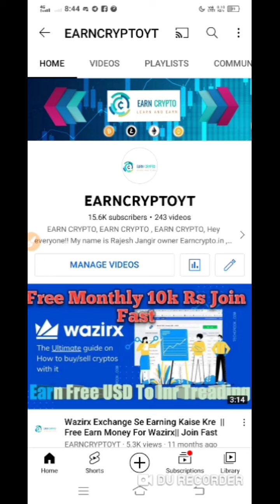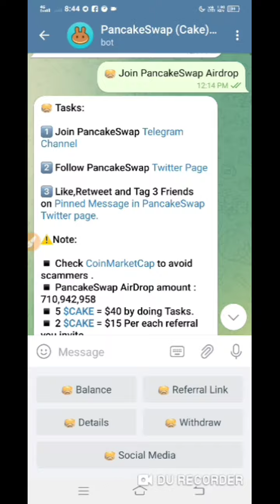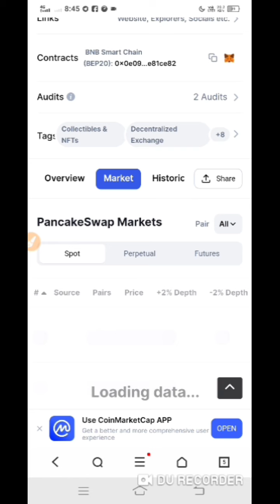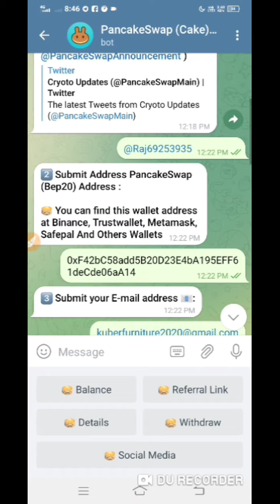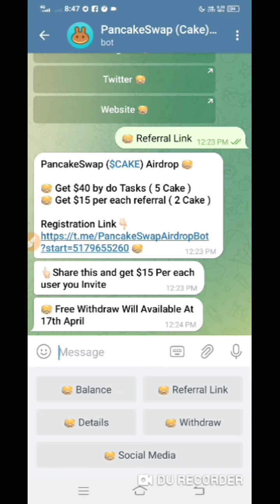TRUST WALLET AIRDROP TODAY | 40$ Pancakswap cake Token | NEW AIRDROP TODAY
TRUST WALLET AIRDROP TODAY | 40$ Pancakeswap cake Token Airdrop | NEW AIRDROP TODAY

official email for support and promotion queries

earncryptoyt

earncryptoyt owner shall not be liable to the participant for any damages, claims, expenses or losses of any kind (whether direct or indirect) suffered by the participant arising from or in connection with the information obtained this website or directly from the website owner.

100x altcoins,
top altcoins
altcoin season
altcoins ready to explode
100x altcoins 2022
best altcoins to invest in
crypto altcoins 2022
10x altcoins 2022